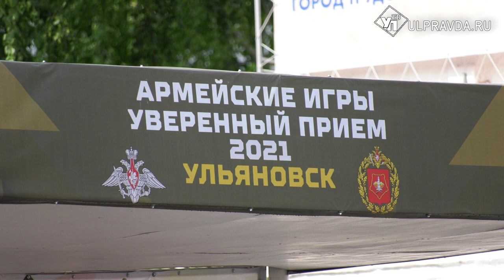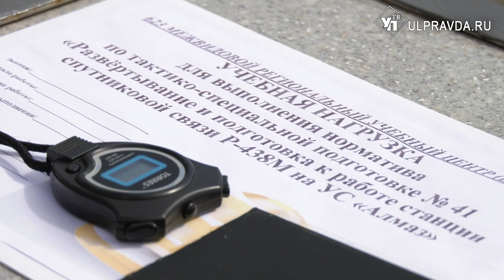Служба не для девушек? В Ульяновске начались всеармейские игры «Уверенный прием»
Впервые конкурс полевой выучки подразделений связи «Уверенный прием» проходит на территории Ульяновской области. Ранее на протяжении 7 лет соревнования проводились на территории Военной академии связи в Санкт-Петербурге. На всеармейский этап приехали более двухсот конкурсантов из всех военных округов вооруженных сил Российской Федерации.